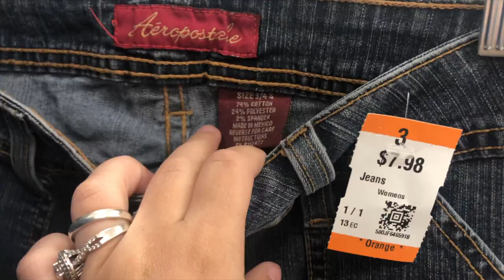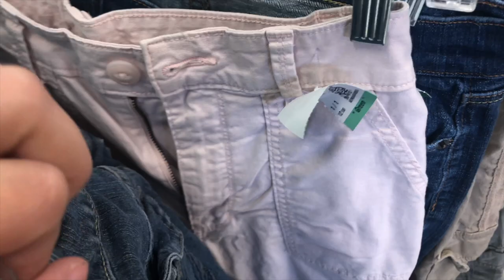thrift with me/thrift haul (y2k skater edition)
hiii I've been having a hard time lately but I had a good day thrifting and skating with friends

thank u guys for 206 subscribers! I will try to post weekly